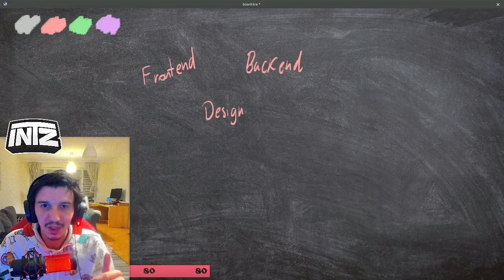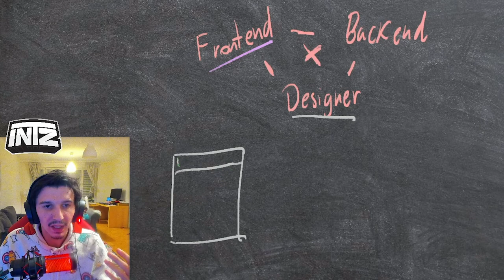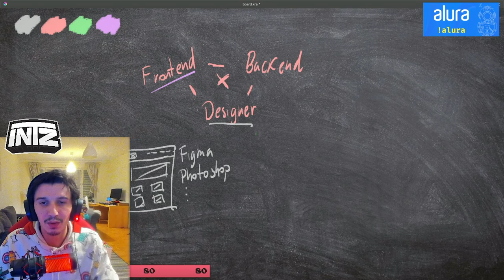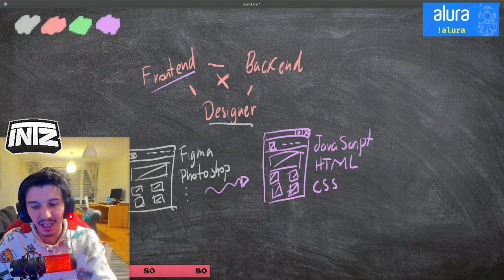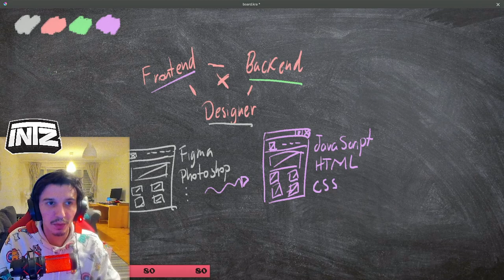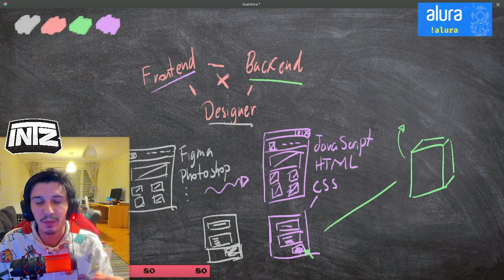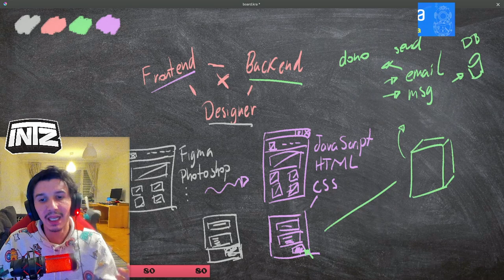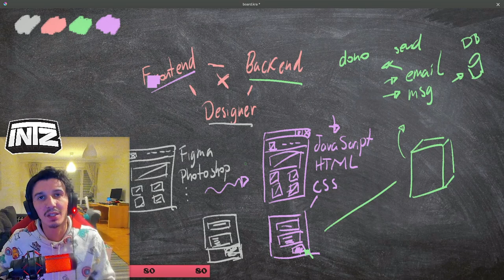Qual é a diferença entre designer, frontend e backend?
Você sabe qual a diferença entre designer, frontend e backend? Nesse vídeo explico o que cada um faz e a relação deles na rotina de trabalho.